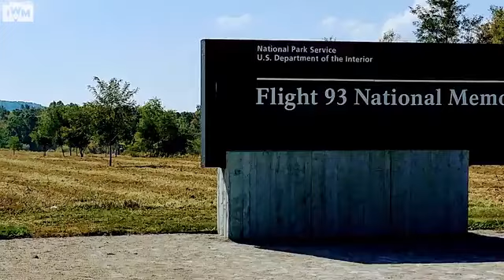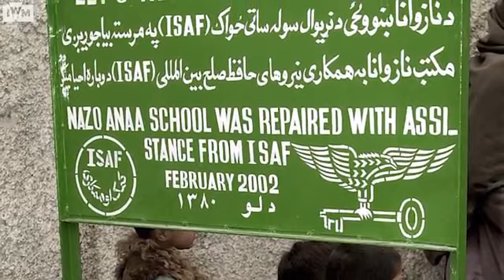امریکا په افغانستان کې. America in Afghanistan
امریکا په افغانستان کې څـــه غوښتل د څـــه لپاره راغلي وو او څٌـٌـه یې وکړه...
په دې ویډیو کي یې راسره وګورئ.منننه
What was the aim of America in Afghanistan?   what she wanted?  And what she did?  let! play this video.